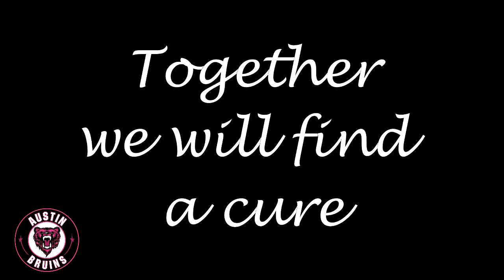Paint the Rink Pink 2017 Cancer Tribute Video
The 2017 version of the Austin Bruins Paint the Rink Pink Cancer Tribute.